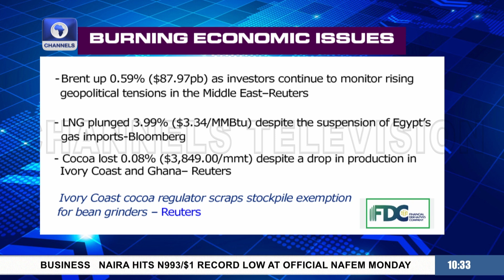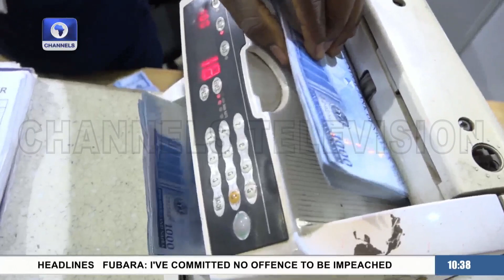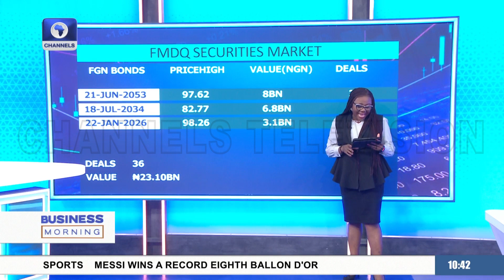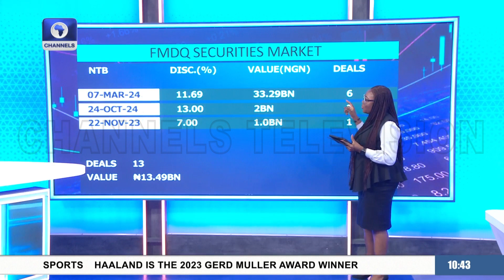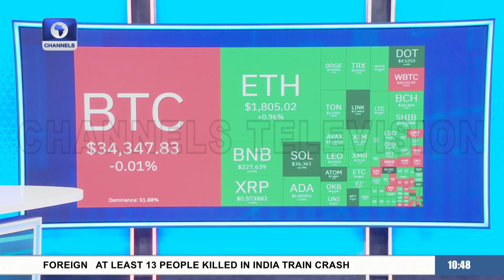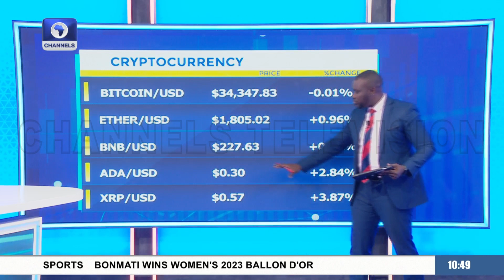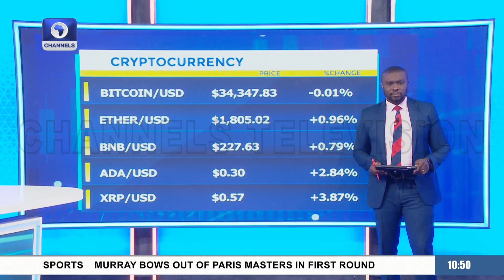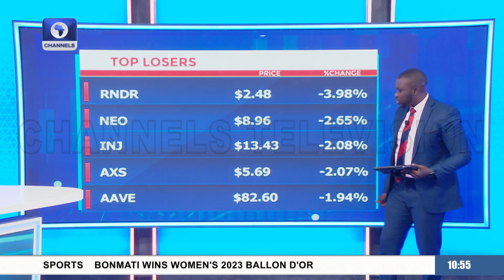Trade Food Security Agreement, FDI Inflows Commodities Market, Crypto +More | Business Morning